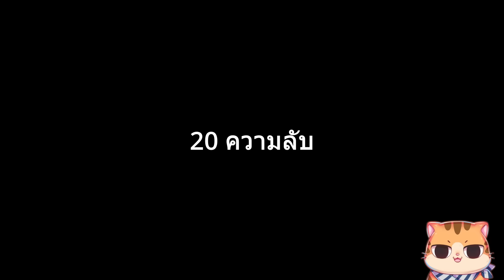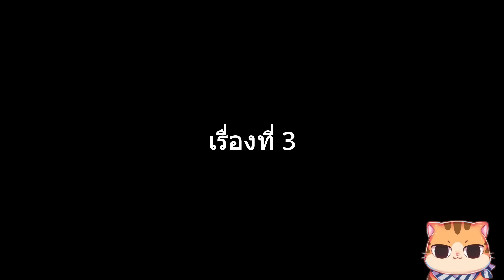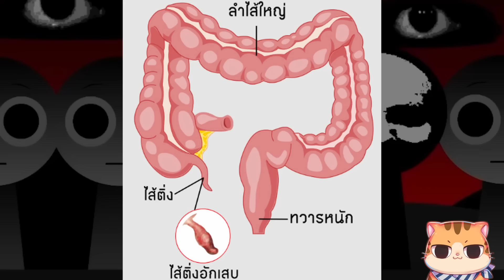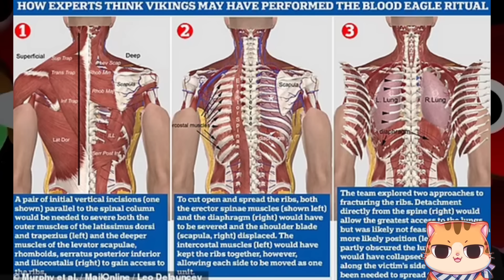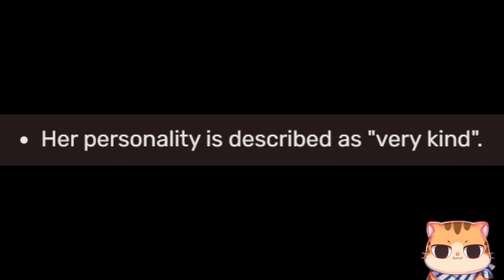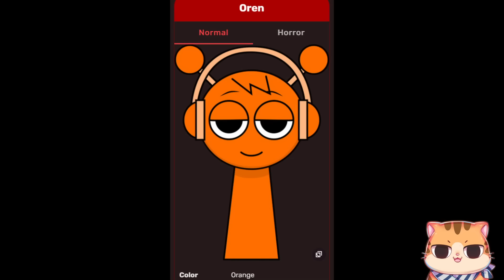รวม 20 เรื่องลับและไม่ลับของคู่รัก Oren & Pinki ใน Incredibox Sprunki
discord สำหรับ แฟนอาร์ตครับ